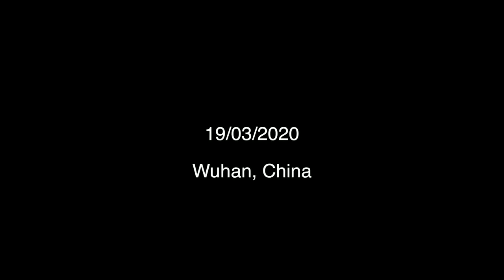Case Discussion on a COVID-19 Patient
Hear a case discussion led by Dr. Wang Xiaorong of Wuhan Union Hospital's Department of Respiratory and Critical Care Medicine and others about a COVID-19 patient. For more COVID-19 resources and information, visit ACC's COVID-19 Hub at ACC.org/COVID19.